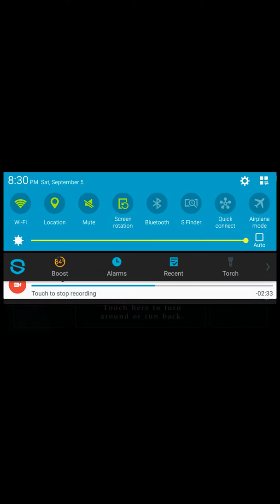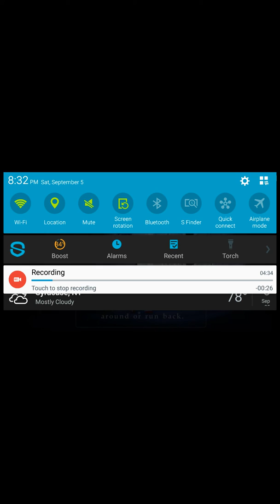Five nights at freddy's 4 episode 1